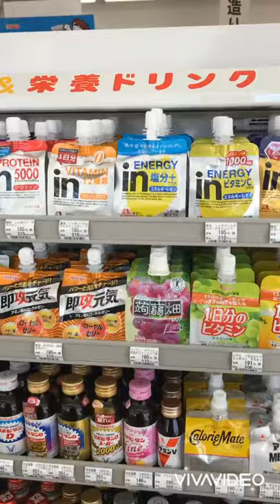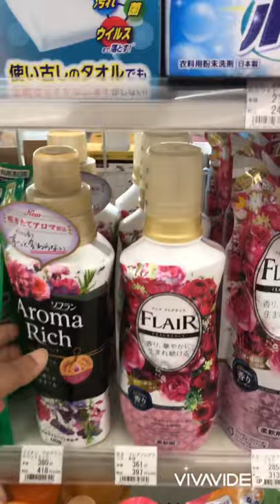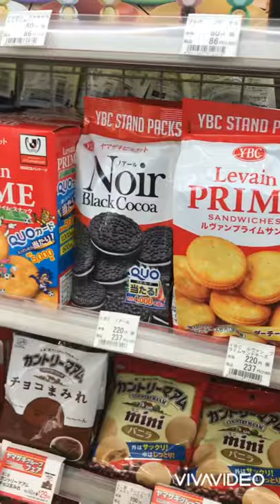Japan 24 hours convenient store daily yamazaki 🏪🥳